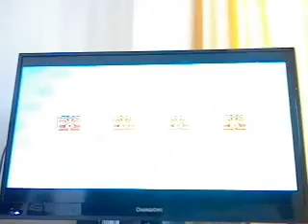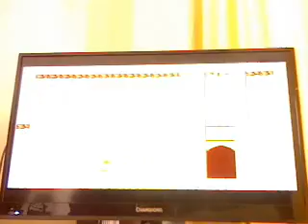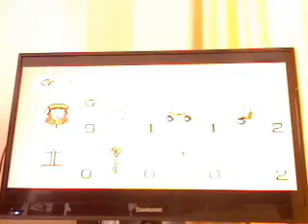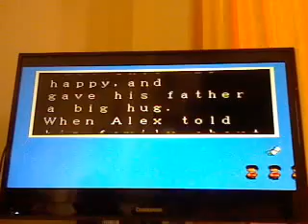Video 58(Alex Kidd In The Enchanted Castle)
Playing Alex Kidd because it's a Awesome game and played on Hard and also A long play through. NONE OF MY GAMES, ARE TOOL ASSISTED. AND NETHER IS DANIEL ROIK'S VIDEO GAMES, THEY ARE NOT TOOL ASSISTED.